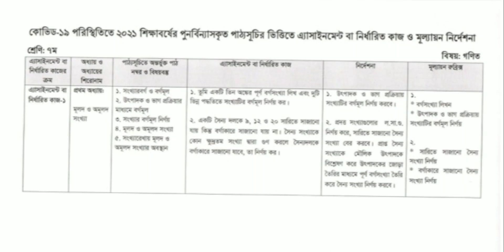৭ম শ্রেণির ৩য় সপ্তাহের গণিত অ্যাসাইনমেন্ট ২০২১ | Class 7 Math Assignment Answer 2021 | 3rd week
Class 7 Math assignment answer 2021 3rd week সপ্তম শ্রেণীর গণিত অ্যাসাইনমেন্ট সমাধান,
Class 7 math assignment 2021 || ৭ম শ্রেণির গণিত এসাইনমেন্ট ২০২১ || Class 7 math assignment

ফার্মগেটের স্বনামধন্য জিনিয়াস শিক্ষা পরিবার
হলি ক্রস কলেজ ভর্তির সেরা কোচিং
হলি ক্রস স্কুল ভর্তির সেরা কোচিং
বিষয়ভিত্তিক প্রাইভেট প্রোগ্রাম (৬ষ্ঠ থেকে দ্বাদশ শ্রেণি )
অফিসঃ ৪৬/১, হলি ক্রস কলেজ গেইটের বিপরীতে,  হলি বুকস লাইব্রেরি সংলগ্ন, তেজগাঁও ফার্মগেট, ঢাকা